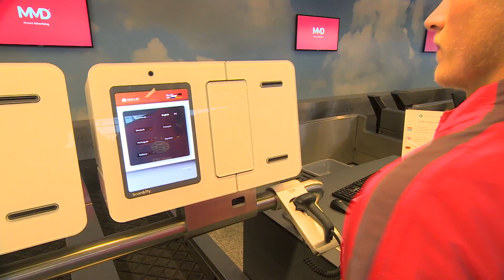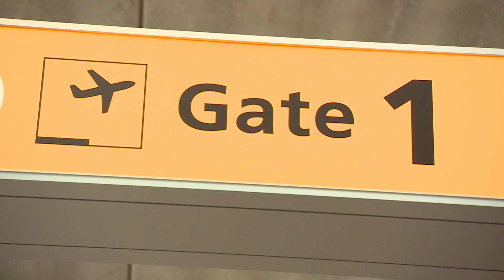PSV vertrekt vanaf Eindhoven Airport